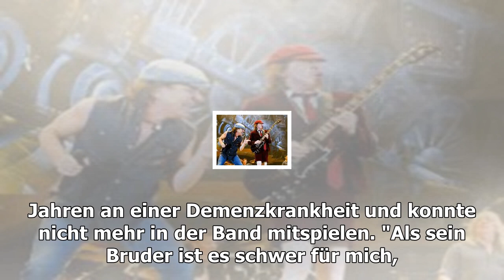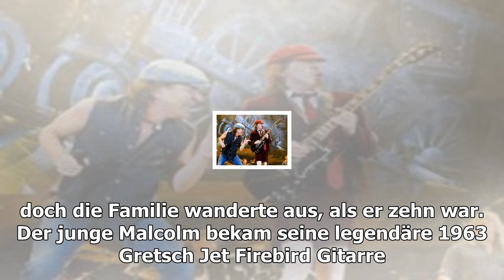Ohne ihn gäb's kein "highway to hell": malcolm young ist tot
Malcolm Young ist tot. Der langjährige AC/DC-Gitarrist starb im Alter von 64 Jahren, wie seine Bandkollegen am Samstag mitteilten. AC/DC-Musiker ...